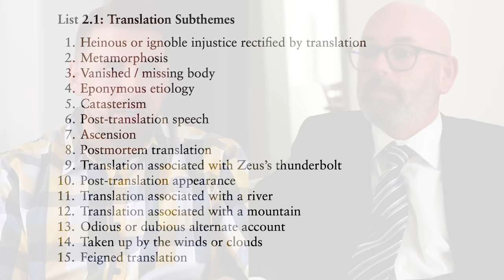Jesus Fables | Jesus Myth-Telling with Bible Scholar Richard C. Miller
Prepare to be enlightened and entertained as you delve into the mind-bending world of Dr. Richard C. Miller, the audacious scholar with an irresistible wit. In this captivating video recording, Dr. Miller fearlessly explores the depths of his groundbreaking book, "Resurrection and Reception in Early Christianity." With a flair for intellectual acrobatics, he fearlessly navigates the treacherous waters of comparative mythology, unmasking the awe-inspiring parallels between the resurrection narratives of Jesus and the enchanting translation fables of Greek and Roman lore. Armed with razor-sharp intellect and an arsenal of witty anecdotes, Dr. Miller effortlessly guides you through the labyrinth of ancient texts, revealing profound insights that challenge conventional wisdom and spark endless contemplation. Brace yourself for an exhilarating journey into the intersecting realms of religion, mythology, and human imagination as Dr. Richard C. Miller ignites your curiosity and redefines the boundaries of scholarship with his unmatched erudition and unparalleled charm.